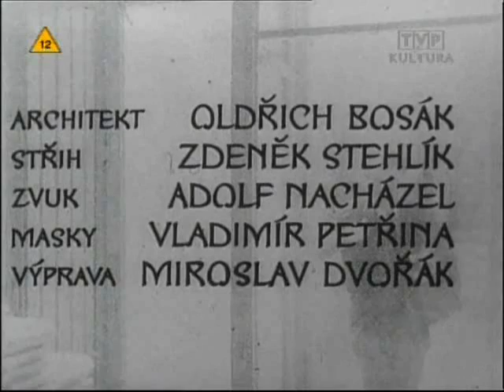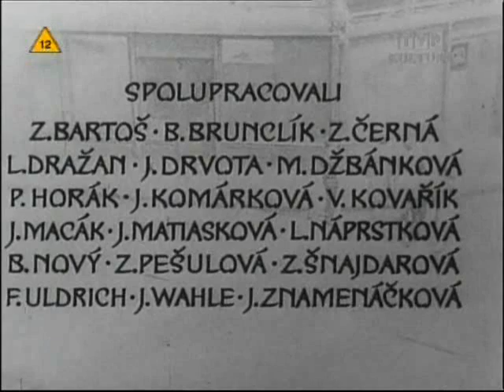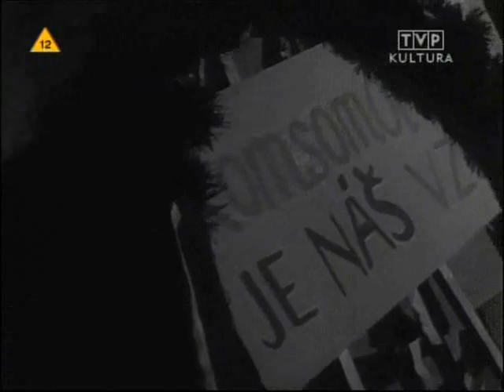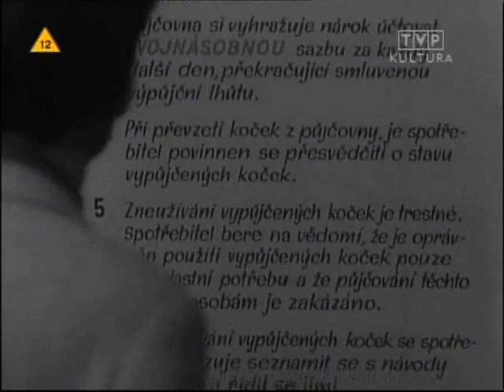Kilian zawsze wraca ( 1 )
Pavel Juráček, Jan Schmidt - 1963